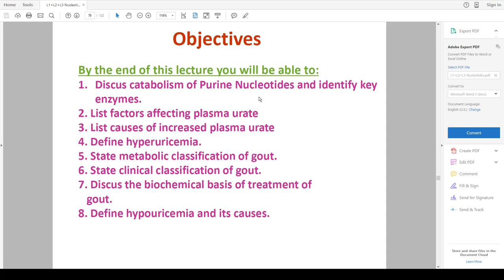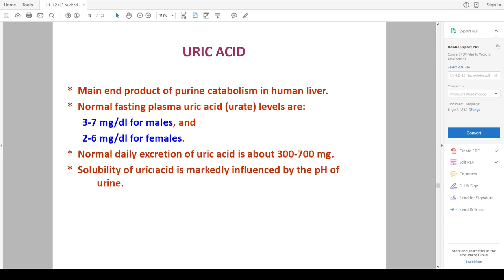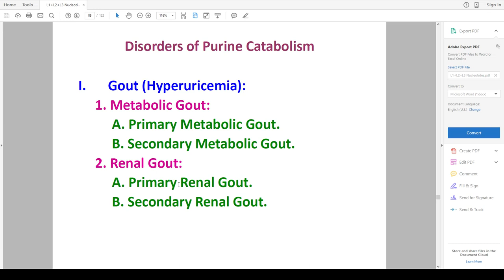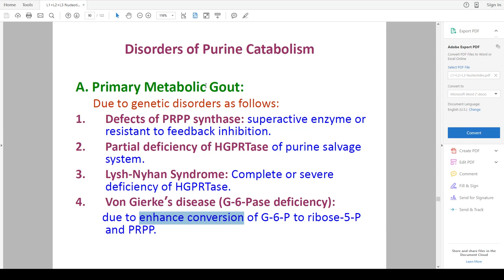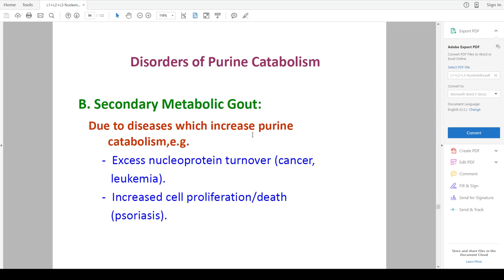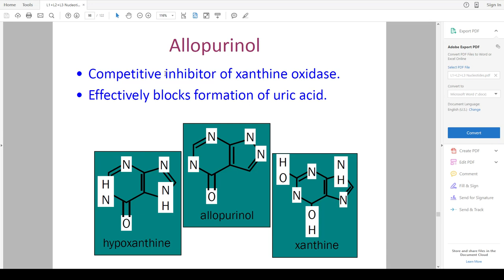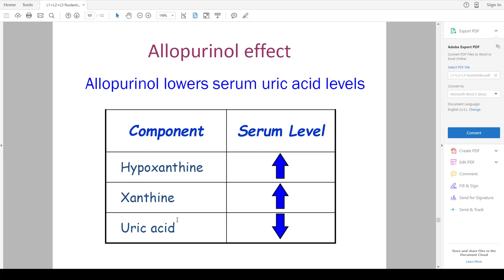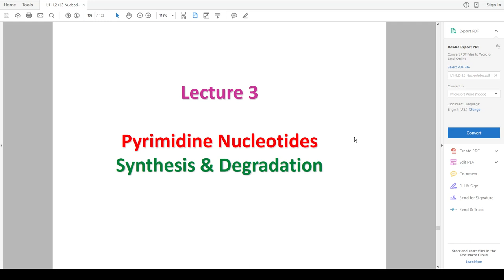(Biochemistry) Nucleotides - 02B. Purine Nucleotides Synthesis & Degradation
Done by: Mohammed Sindi